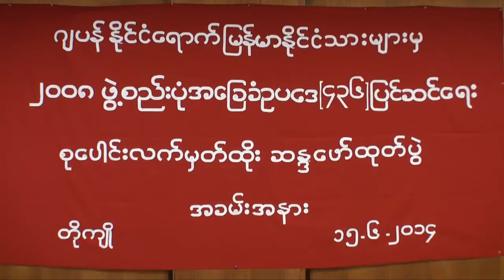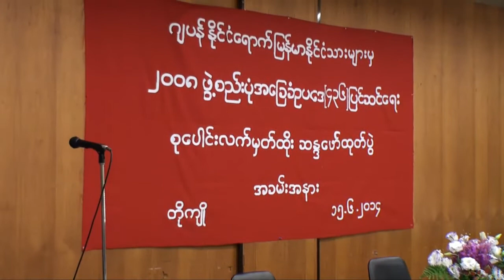myanmar8888(SignCampaign2008Con.1)Tokyo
Opening & Speeches & explanations-1
၂၀၀၈ ေၿခ/ဥ ပုဒ္မ ၄၃၆ ၿပင္ရန္ လက္မွတ္ေရးထိုးဆႏၵေဖာ္ထုတ္ၿခင္း
တိုက်ိဳ။၁၅-၆-၂၀၀၈။